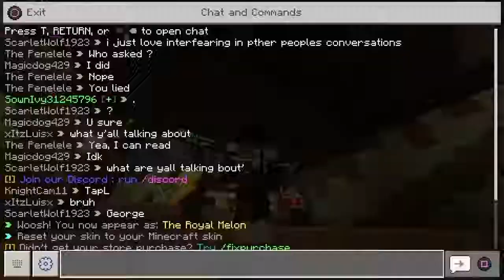GETTING THE CHAMPION TITLE!?| Minecraft Hive part 1